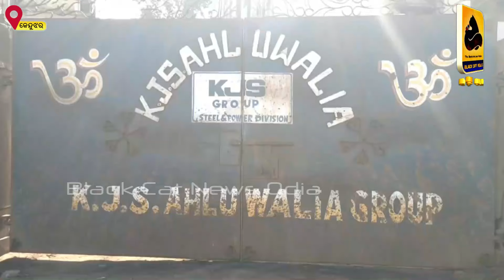କେ.ଜେ.ଏସ୍. ଆହ୍ଲୁୱାଲିଆ ପ୍ଲାଣ୍ଟରେ ବିସ୍ପୋରଣ ଘଟଣା, ୨ରେ ପହଞ୍ଚିଲା ମୃତ୍ୟୁ ସଂଖ୍ୟା!